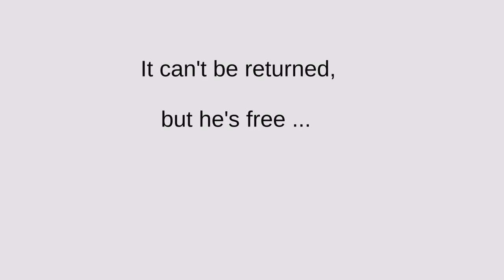He Sneaks: No Frills, Just Chills (Commentary)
Playthrough of the indie game "He Sneaks".